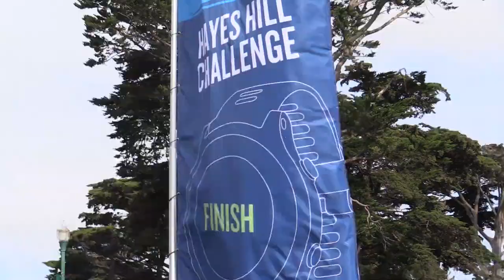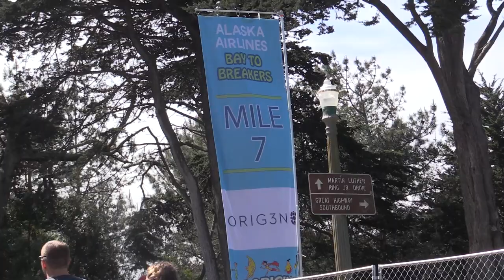Bay to Breakers 12K 2018 (R-rated)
12k course that starts downtown, hooks north past Graham center before hitting Hayes Street Hill. Then its into Golden Gate park past the conservatory, waterfall and windmill before finishing on the beach.
R rated version.